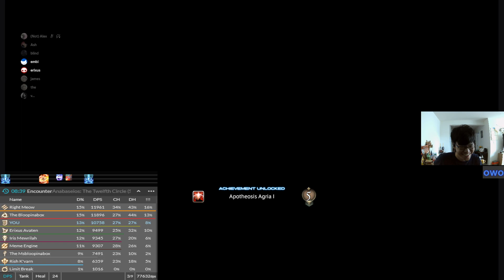spicy p12s2 adventure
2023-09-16